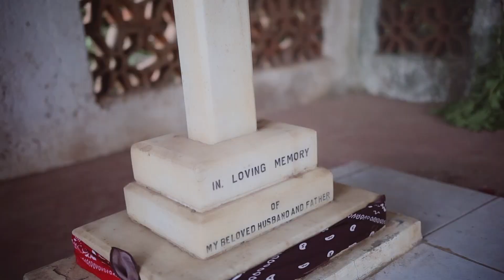YOUL FLOW ft LESHAN - MAMA (OFFICIAL MUSIC VIDEO)Mama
This is a song for our mothers who have contributed a lot of their love in mentoring and molding us to be who we are today !!

🇧🇮 +257 Meets 🇰🇪 !! +254

Audio by : Deros
Video directed by : Deba Pro International